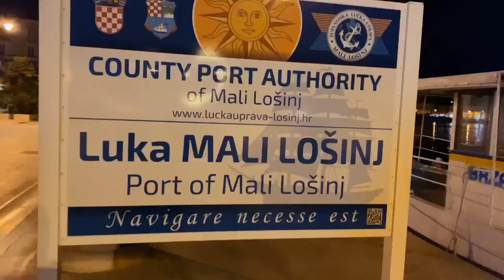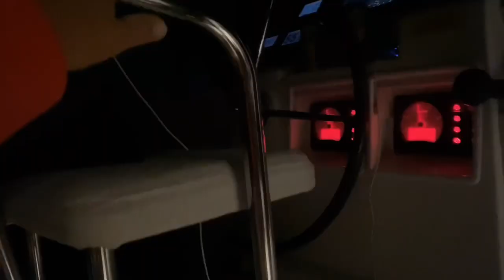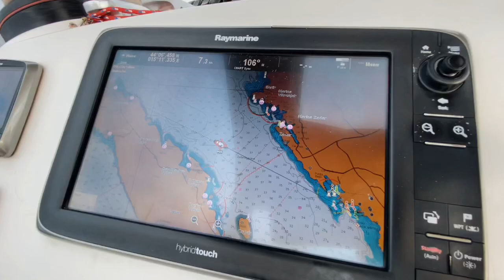Chorvatsko 2020 aaayacht.cz